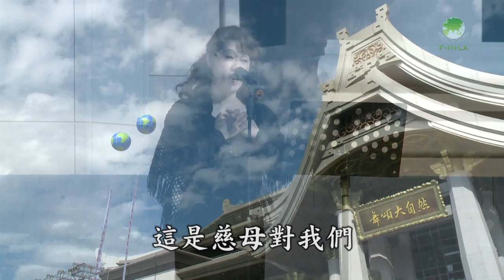2012 世界青年 舞頌大自然活動part8/13.mp4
揭開   開創全人類新文化  新文化   新道德   新價值   序幕